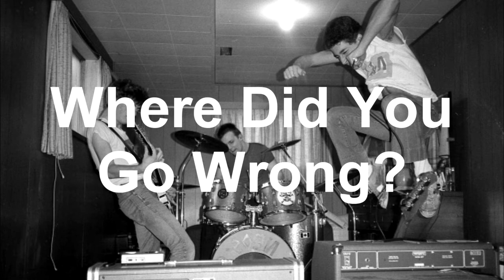Neos - Live In Victoria, BC, Canada [01.07.1982]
The Neos were a Hardcore/proto-Thrashcore band from Victoria, BC, Canada. They played some of the most extreme and uneasy listening music to ever exist in Punk.

0:01 Where Did You Go Wrong?
1:06 Die For The Cause (Bobby Sands)
1:51 (Almost) Typical, Obligatory Anti-Government Song
3:04 Other World
3:48 School Punks
4:20 Look Around In Dispair
5:09 E's
5:47 ?
6:04 Destruct
7:06 Racist Act
8:13 Life Sentence

Special thanks to "tescozee" on Soulseek for the mp3 file to this amazing show!